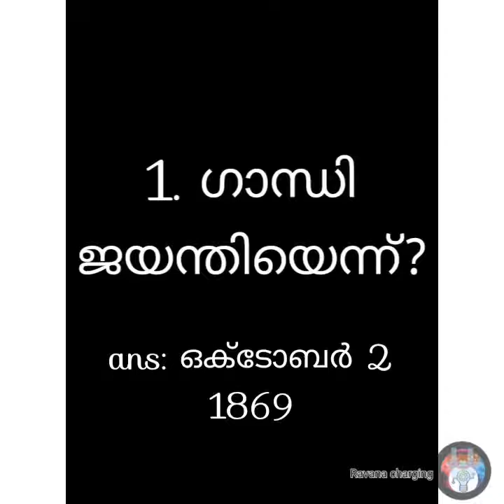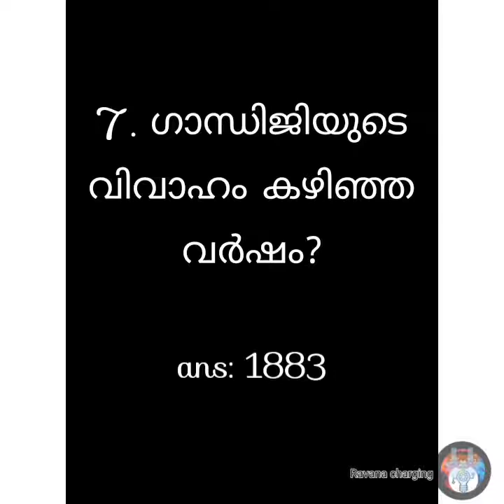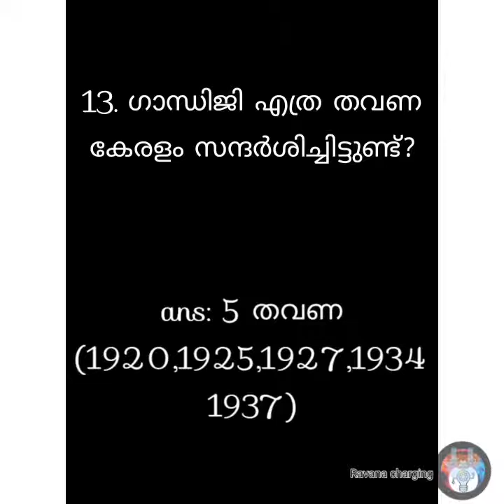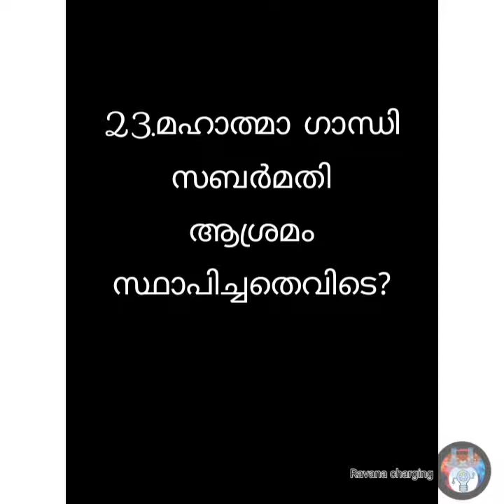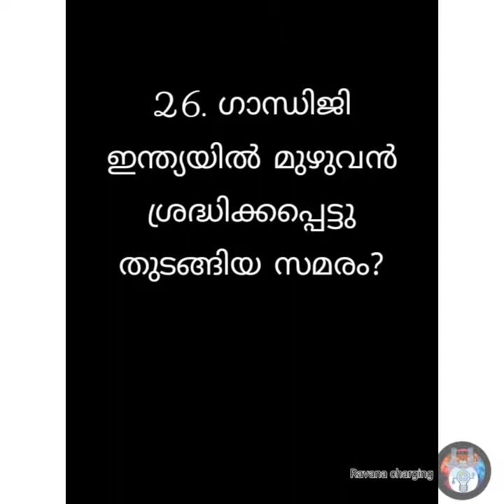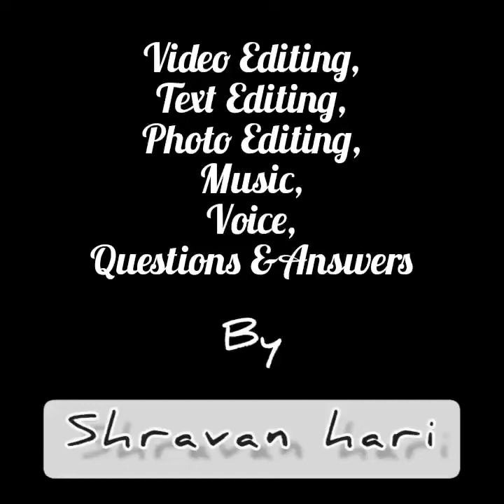Gandi quiz ഗാന്ധി ജയന്തി ഒക്ടോബർ 2